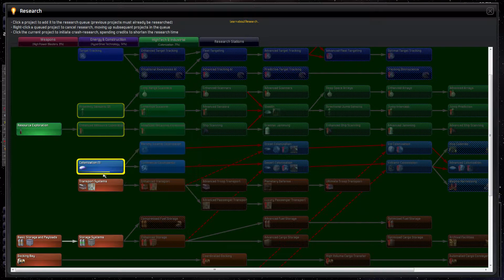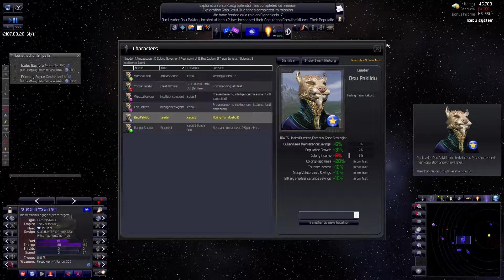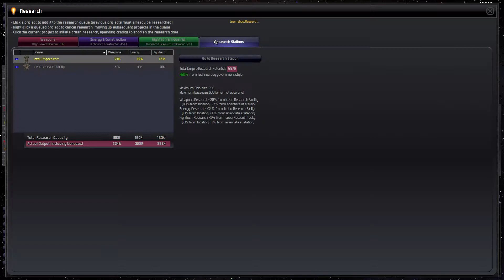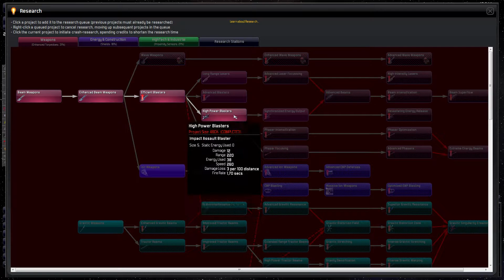Let's Play Distant Worlds: Universe - Part 4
Let's Play Distant Worlds: Universe! The newest expansion to this Space 4x Game is on steam now. This strategy game is really deep and has very customizable automation features.